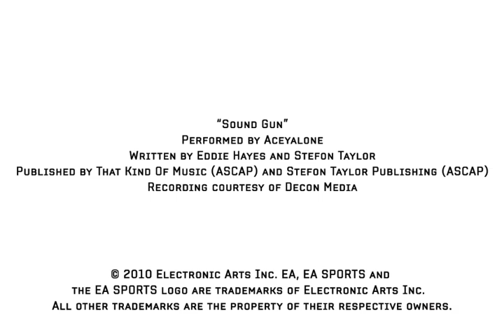MMA iPhone: Career Mode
EA Sports MMA for iPhone & iPod touch is just about here & we have a 3rd & final gameplay video showing off Career Mode & how you are able to customize your fighter.